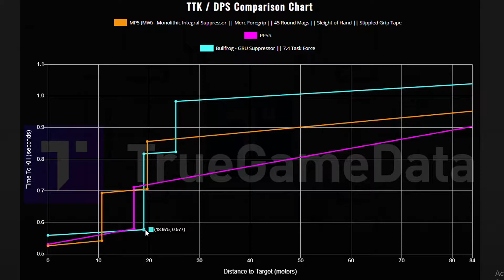MW MP5 or PPSH? The PPSH Shreds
ppsh or mw mp5?

call of duty warzone season 4 true game data truegamedata top 5 top 10 now the new best broken no recoil class setup loadout cheat hack sbmm skill based matchmaking reverse boost kd map exploit bug fix how to tutorial 2021 modern warfare mp7 mp5 ppsh mac 10 pc xbox ps4 ps5 live event weapon stats comparison